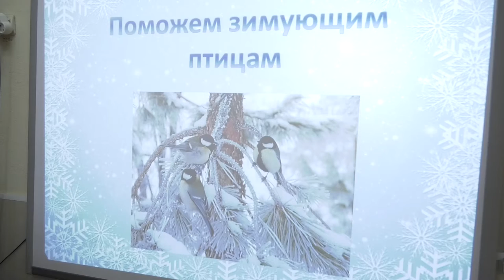Поможем зимующим птицам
В рамках ежегодной акции «Каждой пичужке – кормушка!» в школе №5 прошёл мастер-класс. Старшеклассники научили малышей делать кормушки и объяснили, как правильно кормить птиц, чтобы не навредить их здоровью.